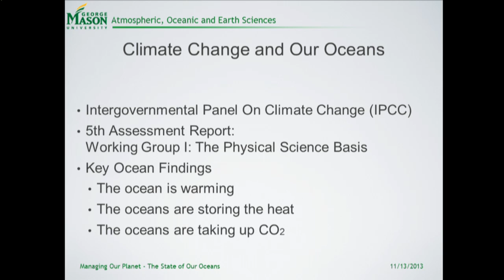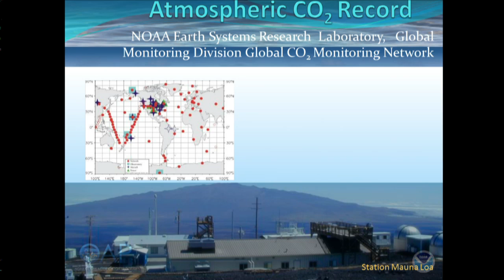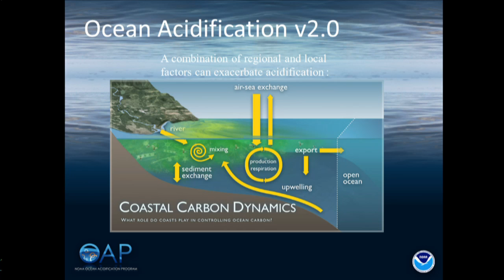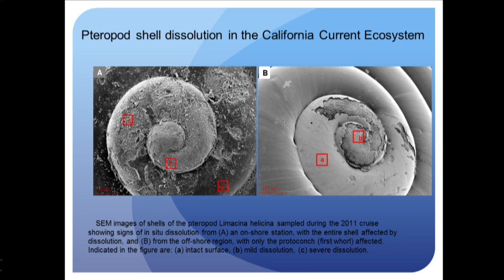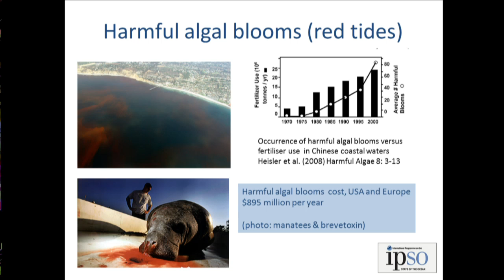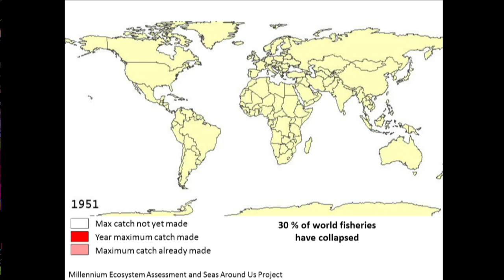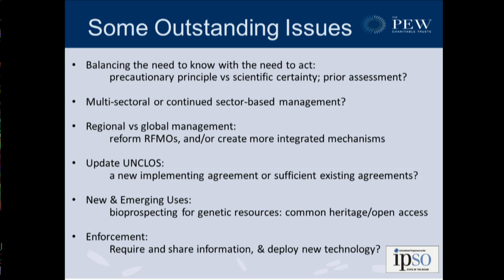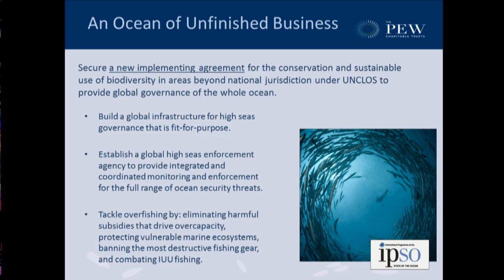The State of the Oceans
On Wednesday November 13, a panel will discuss the current state of the worlds oceans and what lies ahead. (ref: 20131113BI)